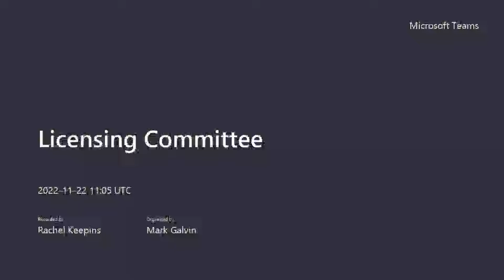Licensing Committee - 22 November 2022